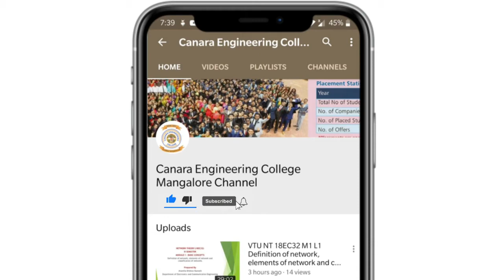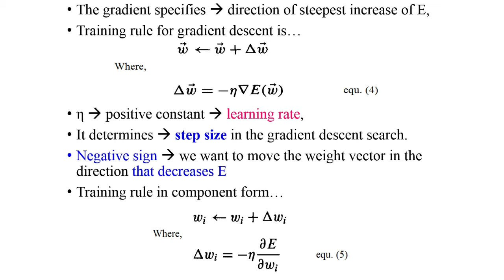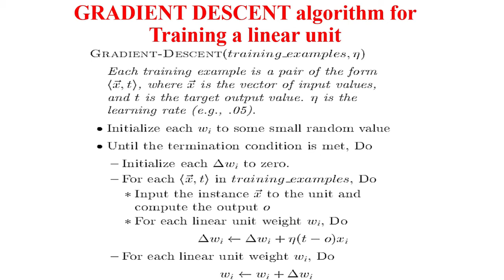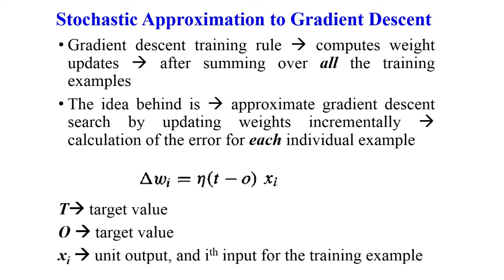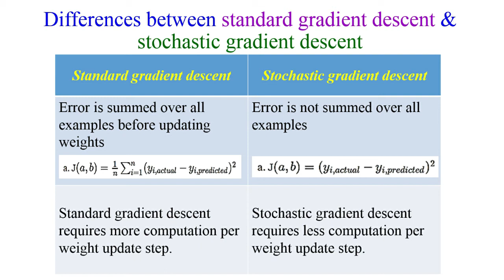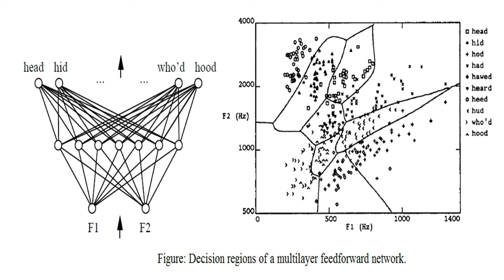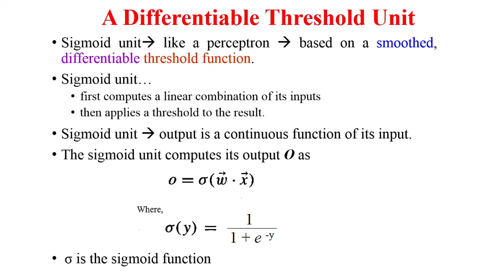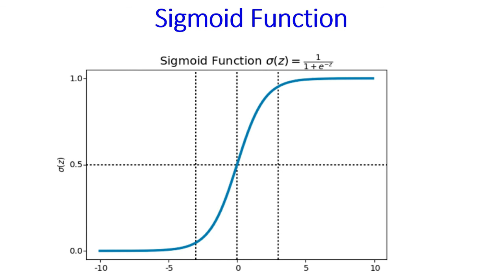VTU MACHINE LEARNING 17CS73 M3 L4 Derivation of the gradient descent rule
Derivation of the gradient descent rule, Stochastic approximation to gradient descent